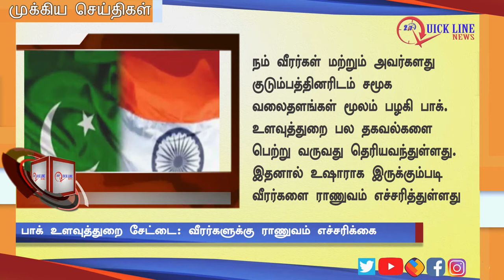NEWS இன்றைய முக்கிய செய்திகள் 23 11 19 Today's Top News in Tamil QUICKLINENEWS